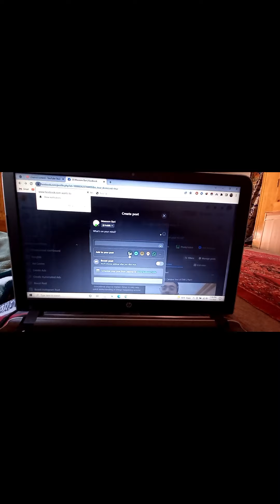Dostu ki shadi | Hunza wedding | 2 shadi Family mai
Classfellows ki shadi hogyi. Family mai dusri shadi miss hogyi